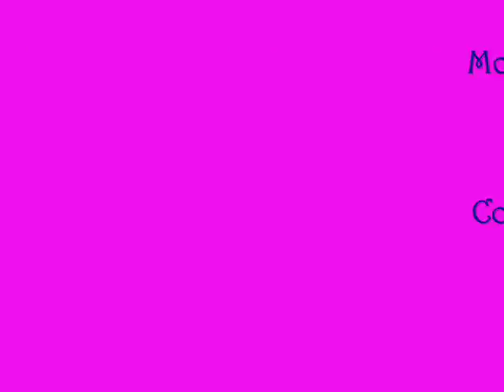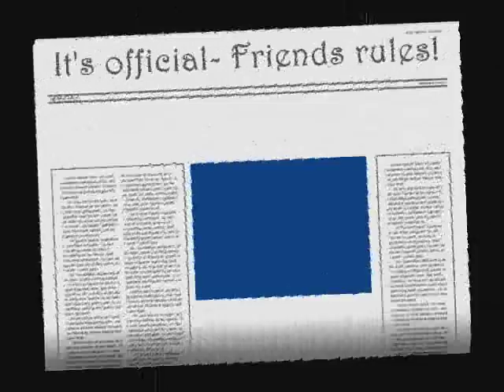Friends Tribute (I'll Be There For You)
A tribute video to the wonderful television show Friends, starring Jennifer Aniston, Courteney Cox, Lisa Kudrow, Matt LeBlanc, Matthew Perry and David Schwimmer. It's such a wonderful show!